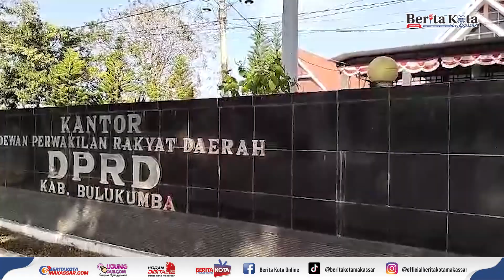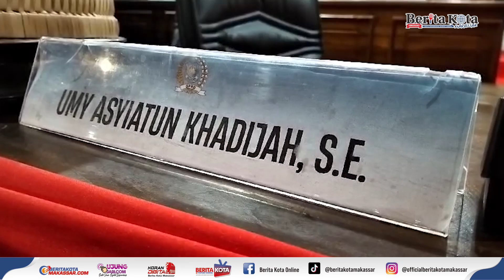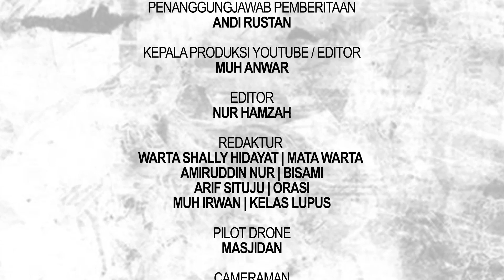INI NAMA-NAMA CALON PIMPINAN DPRD BULUKUMBA PERIODE 2024-2029